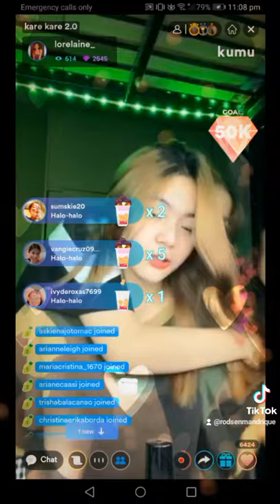Lathea lorelaine sanosa